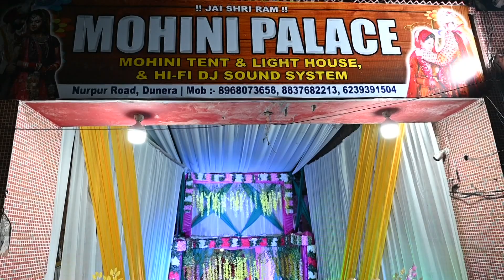//PRITI & PANKAJ//HIGHLIGHT SONGS //SHOOT BY RINKU,AJAY,RAMESH,ANU